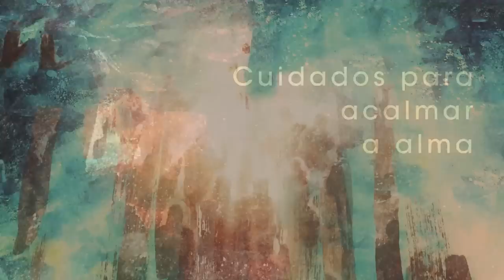Homilia Diária - Quarta-Feira da 6ª Semana da Páscoa.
O Espírito da verdade continuará a obra de Jesus. "Ele me glorificará pois receberá do que é  meu  e vo-lo anunciará"